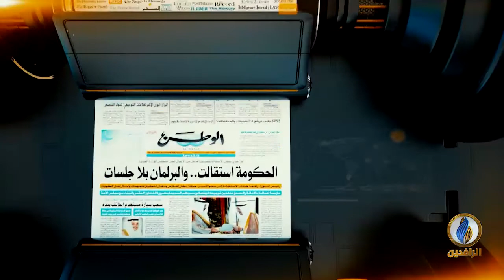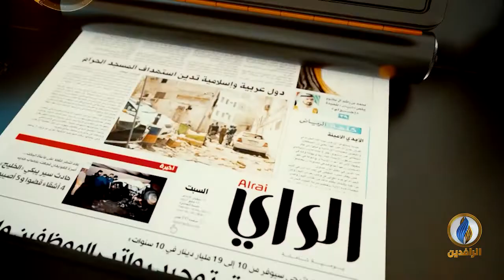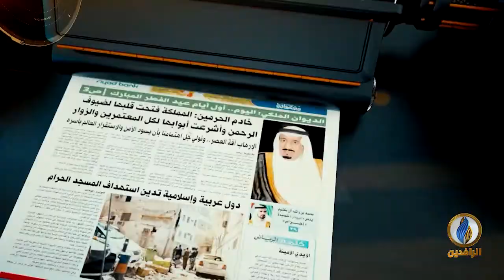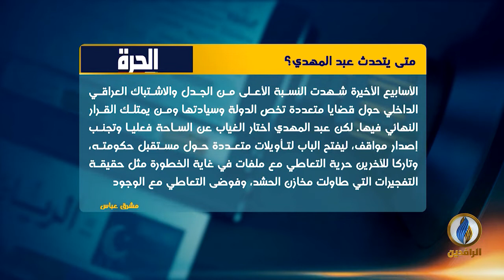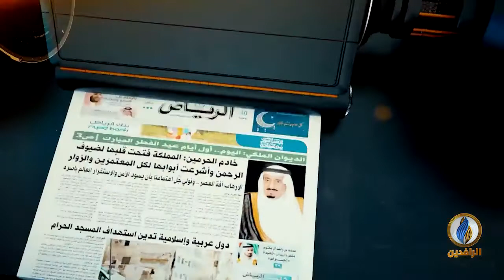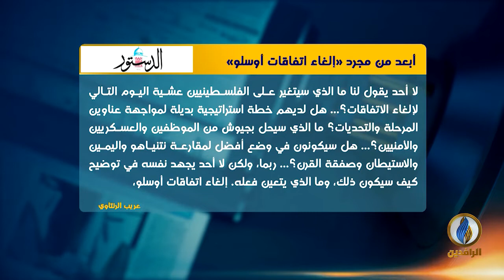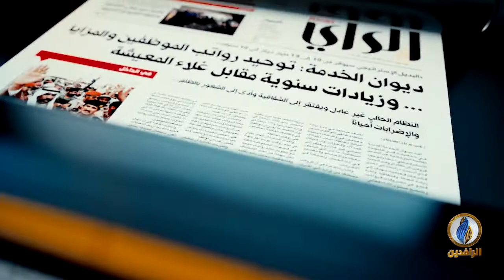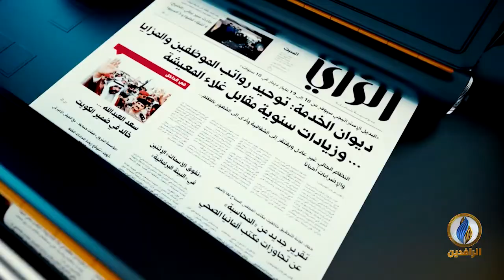صدى_الأقلام | 15 - 09 - 2019